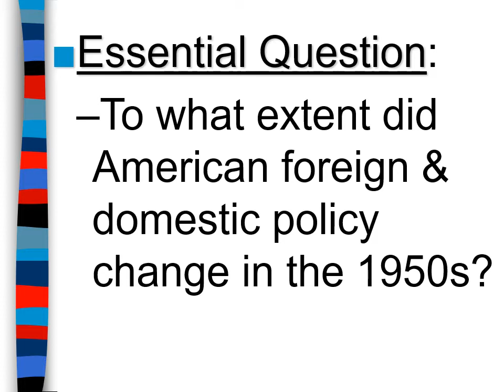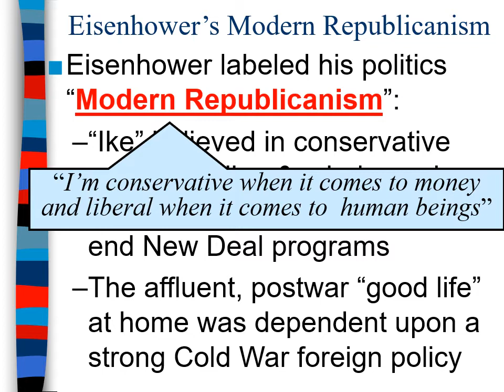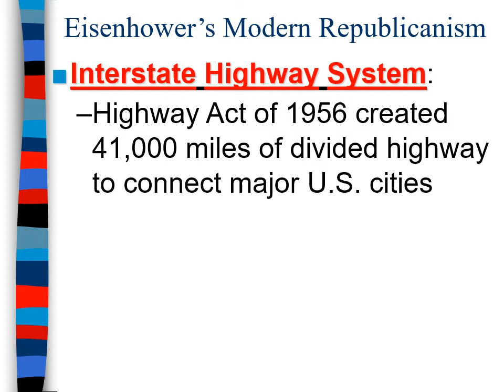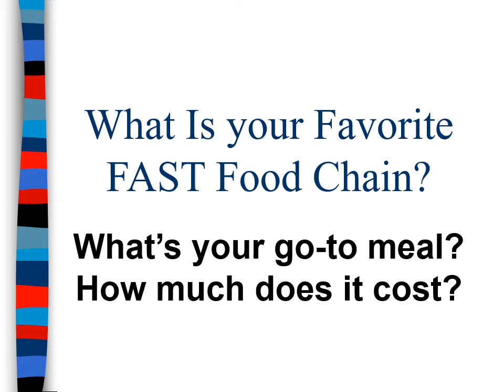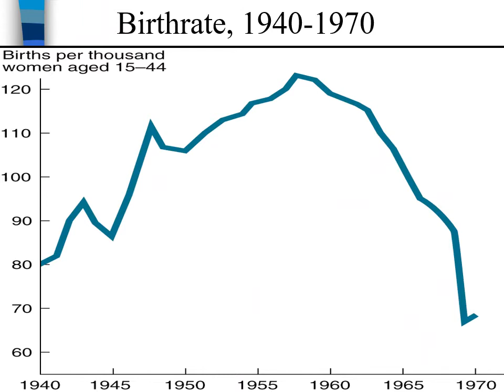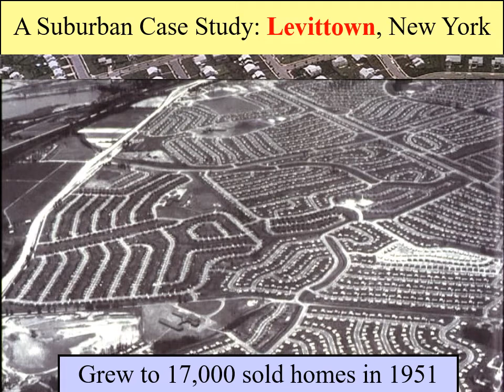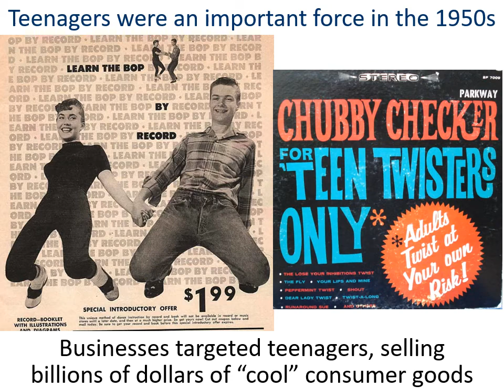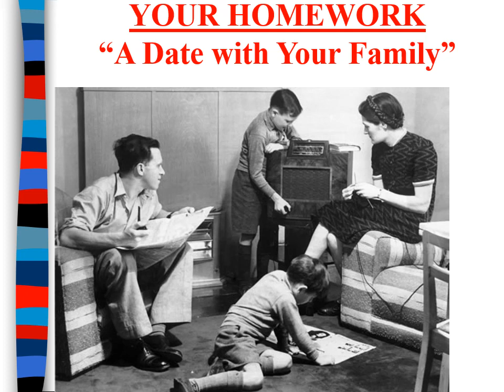1950s Society - Ike and Affluence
Look into the Post-WWII prosperity associated with the 1950s